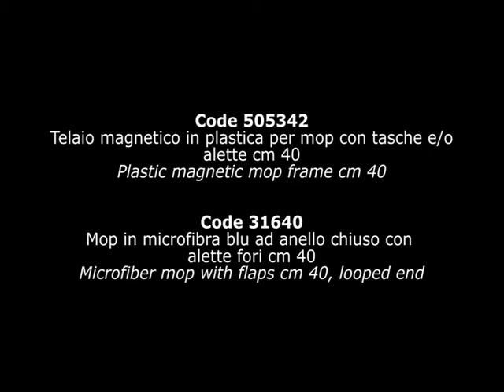Telaio magnetico in plastica - Magnetic mop frame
Telaio adatto per mop con tasche e alette.
Il sistema pieghevole con magnete assicura un rapido e facile blocco/sblocco dell’attrezzo senza dover fare alcuna pressione.

The frame suits mops with pockets and flaps.
The folding system with magnet ensures a fast and easy lock/unlock of the tool without pressing.